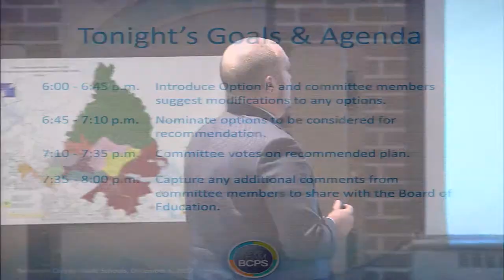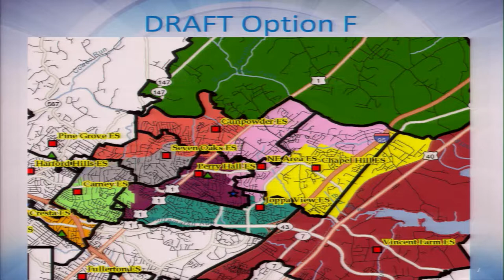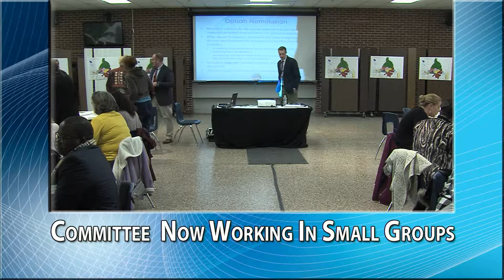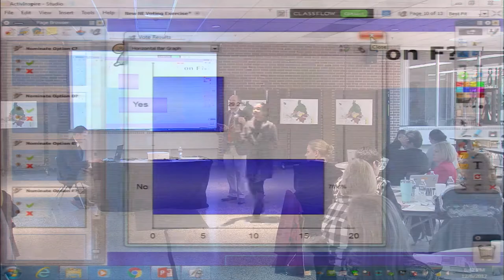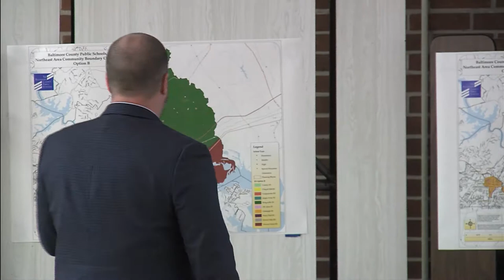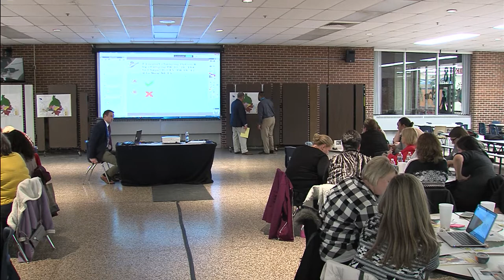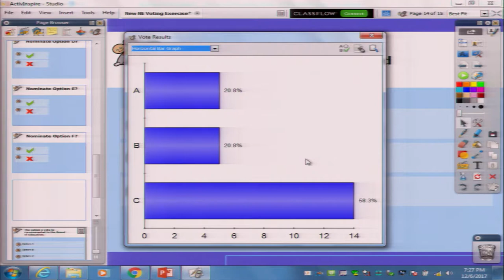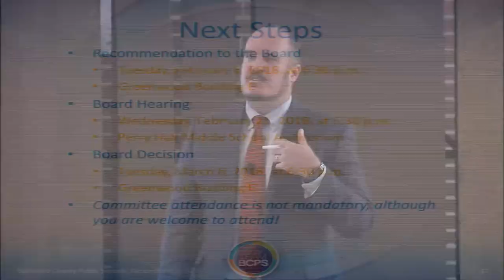Northeast Area Elementary Community Boundary Change Study Meeting 12 6 17